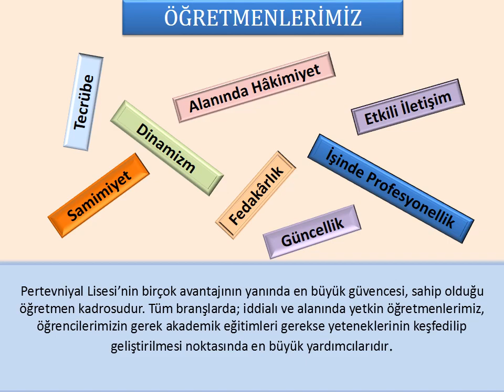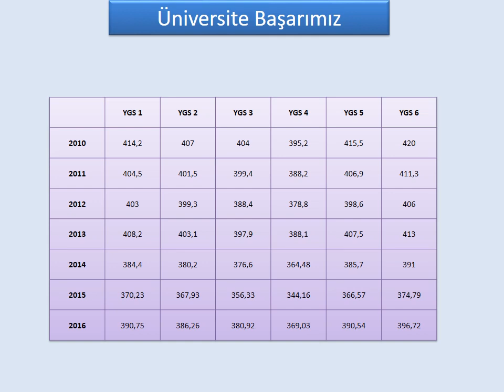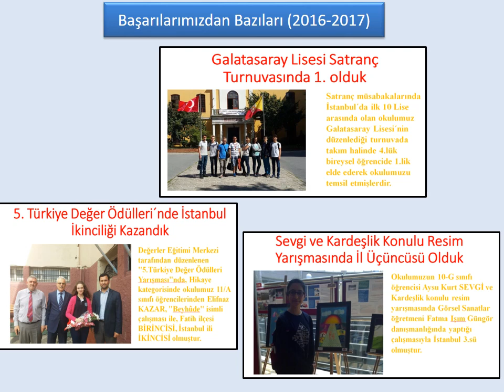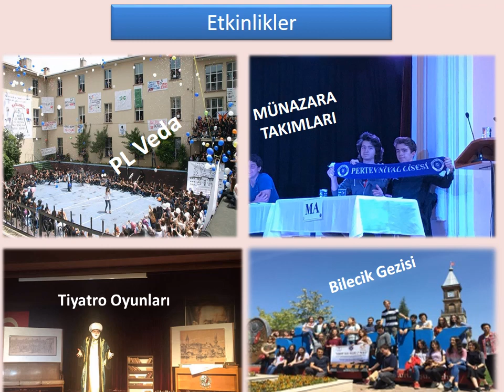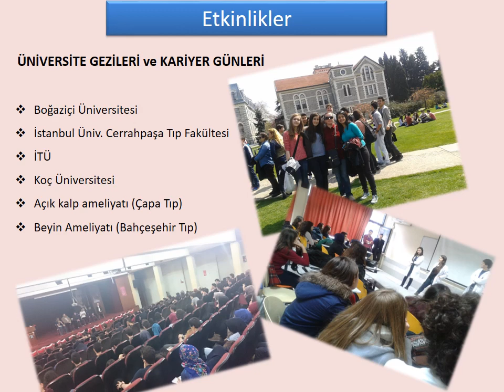PL Tanıtım 2018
Sevgili Öğrenciler,

Öncelikle Ortaöğretime Geçiş Sınavı´nda göstermiş olduğunuz başarılarınızdan dolayı sizleri, öğretmenlerinizi ve ailelerinizi tebrik ederiz.

Geleceğiniz için önemli bir kararın öncesinde sizlere yardımcı olmak adına okulumuzu tercih etmenizi kolayştıracak bir sunum hazırladık.

Gördüklerinizi yaşamak için ise sizleri Pertevniyal Lisesi´ne bekliyoruz.